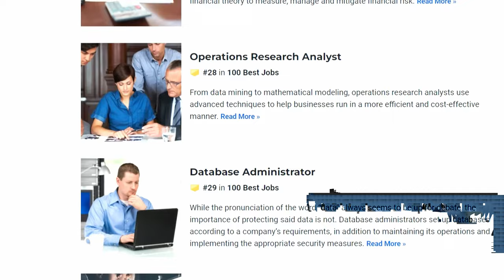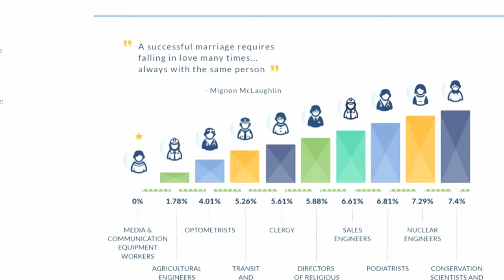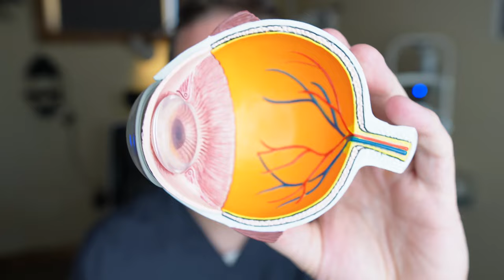Top 3 Reasons Optometry Is An Amazing Profession!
Being an optometrist can be a very rewarding career.  March 23rd is world optometry day, and for that, I wanted to highlight the benefits of being an optometrist.   These are my top 3 reasons optometry can be amazing.

Optometry has been consistently ranked one of the best profession in America.  There are many reasons for this.  The lifestyle and work-life balance can be great.  The divorce rate of optometrists is also ranked one of the lowest in the country.  Income potential can also be amazing, especially since there are many different work modalities you can work in.  Prescribing glasses and contacts can be very rewarding, but the work of optometry extends far past glasses on contacts. Fitting specialty contacts, improving vision in children, and being the gate keeper of catching many systemic conditions is a fraction of the amazing possibility optometrists can do.

I could have made this video an hour long with multiple reasons why I love being an optometrist.  But I want to thank you all for the support here on youtube.  You have been a big part of making me a better doctor.  Thank you!

DID YOU JUST GET A VR HEADSET?

DO YOU HAVE DRY EYES?

MY FAVORITE ARTIFICIAL TEARS
Refresh Mega-3
Refresh Relieva PF bottle
   Approved for contact lenses:
Refresh Relieva for contacts
Systane for contacts

BLUE LIGHT GLASSES RECOMMENDATIONS:
Horus X Gaming/Computer Blue Light Glasses
GUNNAR Gaming/Computer Blue Light Glasses
GUNNAR Gaming Glasses And Sunglasses
Deep Sleep Blue Light Glasses

Lens Cleaning Cloth

This video is NOT SPONSORED, but this description contains affiliate links, which means that if you click on one of the product links, I may receive a small commission at no additional cost to you.